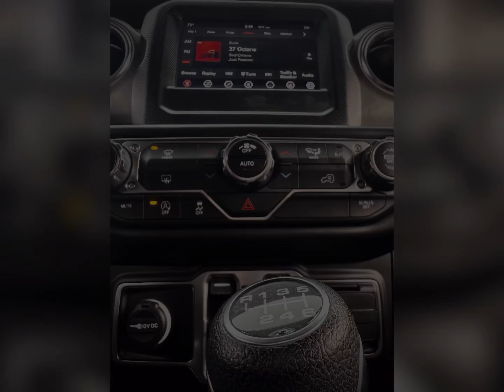2020 Jeep Wrangler Unlimited Sahara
Check out this Jeep Wrangler in Bright White!
It has a 3.6L (v6) Engine and a 6-Speed Manual Transmission in it.